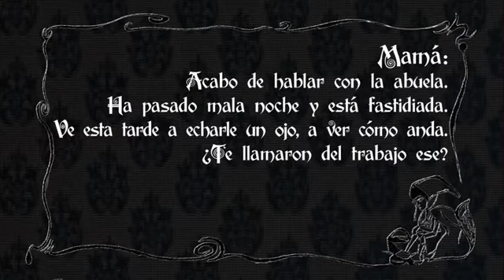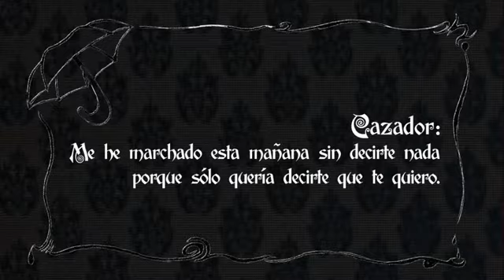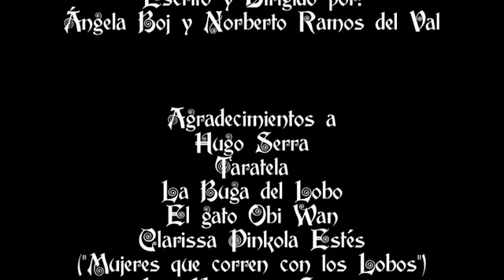El Lobo Soy Yo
Cortometraje experimental protagonizado por Leticia Pascual y Nacho Rubio. Escrito y dirigido por Ángela Boj y Norberto Ramos del Val